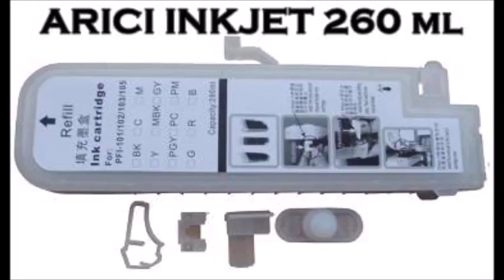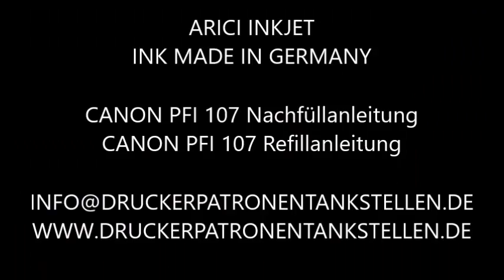Canon iPF 680 Nachfüllanleitung